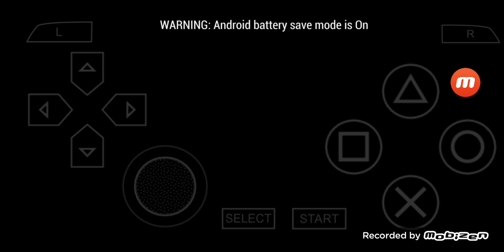三國志 VII PSP版 全シナリオ プレイ #132 '皇叔西蜀を制し天下三分す' 劉備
00:00:00 ハイライト
00:00:25 '皇叔西蜀を制し天下三分す'
00:00:44 ほかの登録武将で始めます
00:01:09 始まり
00:02:03 劉備に任官する
00:11:49 四品官昇進
00:20:37 三品官昇進
00:25:19 任官五年目
00:25:48 南斗 & 北斗
00:32:14 現状
00:32:43 次回に続く